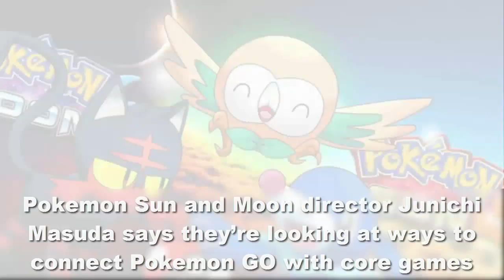Pokemon Sun and Moon director says they’re looking at ways to connect Pokemon GO - TECHNEWS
VIDEO TITLES:  Pokemon Sun and Moon director says they’re looking at ways to connect Pokemon GO - TECHNEWS

Description: Pokemon Sun and Moon director says they’re looking at ways to connect Pokemon GO - TECHNEWS
Junichi Masuda, series producer, director and composer, shed some light on future integration of core games and Pokemon GO. Not only that, he also confirmed that Ditto is not in the game yet.

Pokemon GO and Pokemon Sun and Moon

According to Masuda, they are looking into ways to have “some kind of connectivity, some way the games can interact”. He acknowledges that the success of Pokemon GO is tremendous, reaching a wider audience than handheld Pokemon games did ever before.
In case you didn’t know, Masuda is one of the people who worked on the physics behind ball throwing mechanics and everything like that. This makes news coming from him even more relevant and important.

For the last time, Ditto is not in the game yet

One of the questions Masuda answered was “do you know how to find Ditto”. He did not answer either positive or negative, but confirmed that they have some plans for Ditto:
We’ve already reported that Ditto is not in the game and we got burned once with fake “tipsters” dropping “Ditto in Africa bombs” on us. For the last time, there is no Ditto in game currently.

Are Alola forms coming to Pokemon GO?

As both Hanke and Masuda expressed a wish to connect core games and PoGO, but also to engage player in movement and exploration, we can’t think of anything else but this: Alolan forms could be coming to Pokemon GO.

Alola forms are only applicable for first generation Pokemon and Pokemon GO has only first generation currently. Alolan forms are region specific by default. Pokemon GO loves region exclusives.

Go and get that Alolan Vulpix in Nepal (once it’s not region locked)!